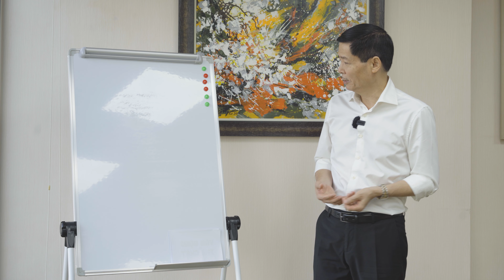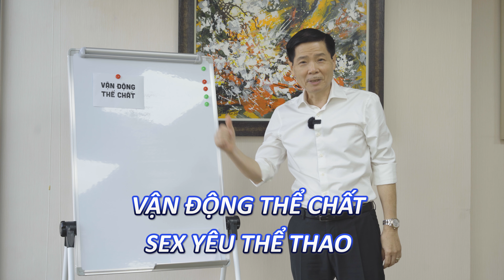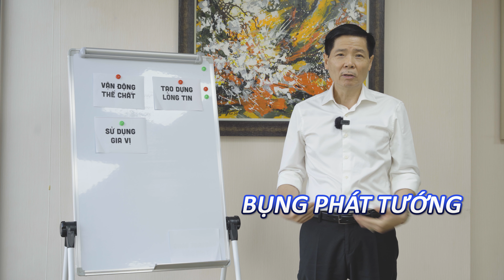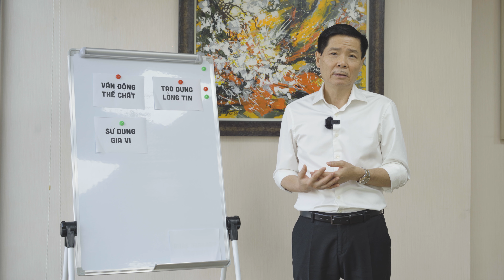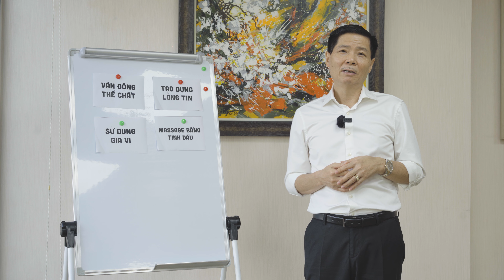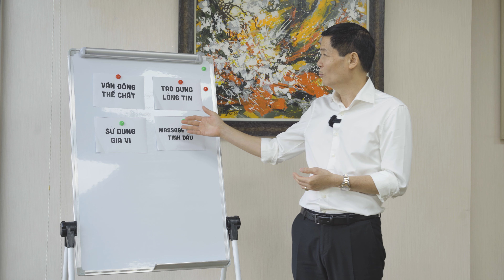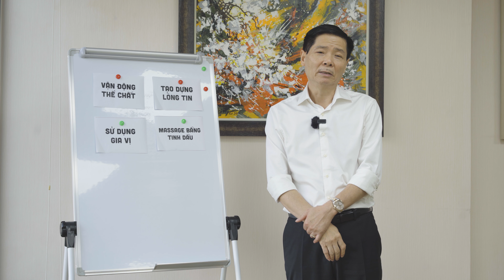GIA VỊ CHO TÌNH DỤC THÊM NGỌT NGÀO | Chuyện Đêm Muộn - Tư vấn Tình dục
Hãy cùng Chuyên gia Đàm Minh Thụy tìm hiểu những cách để làm phong phú thêm đời sống tình dục của các cặp đôi.

00:00 - Mở đầu
01:01 - Vận động thể chất
02:46 - Tăng gia vị
04:37 - Tạo dựng lòng tin
07:08 - Sử dụng massage tinh dầu
Chuyện Đêm Muộn - Nơi chia sẻ các câu chuyện thầm kín cùng các chuyên gia.
© Bản quyền của Chuyện Đêm Muộn thuộc về Dolphin Media